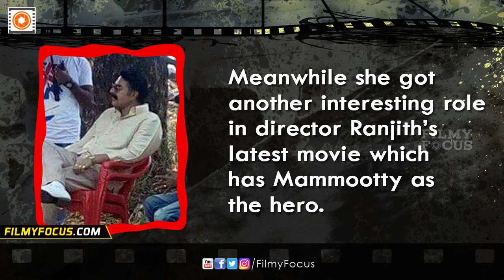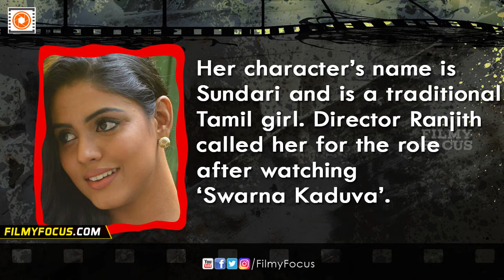Tamil Beauty Ineya's Role In Mammootty's Puthenpanam Malayalam Movie - Filmyfocus.com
Tamil Beauty Ineya's Role In Mammootty's Puthenpanam Malayalam Movie